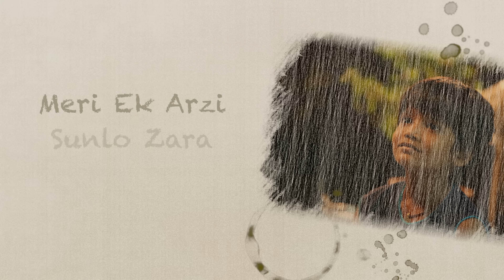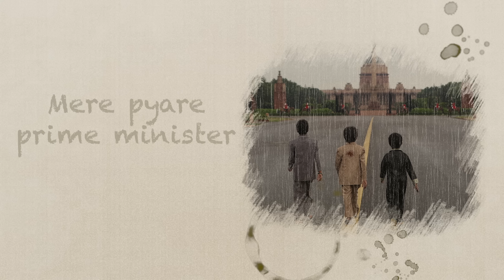Mere Pyare Prime Minister Best Lyric Video - Arijijt Singh|Shankar Ehsaan Loy|Gulzar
Presenting the Offcial Lyric Video of the title track of Mere Pyare Prime Minister.
Voiced by Arijit Singh, composed by Shankar Ehsaan Loy and penned by Gulzar, this track is a delight to the ears!

Mere Pyare Prime Minister:

Dr. Jayantilal Gada (pen) & PVR Cinemas Present

A Rakeysh Omprakash Mehra Pictures & Aham Brahmasmi Production

Directed by: Rakeysh Omprakash Mehra

Produced by: Rakeysh Omprakash Mehra, Arpit Vyas, Saloni Vyas, P.S.Bharathi, Rajiv Tandon, Dhaval Jayantilal Gada, Aksshay Jayantilal Gada.

Vocals : Arijit Singh
Chorus : Shankar Mahadevan & Loy Mendonsa

Cast : Anjali Patil, Om Kanojiya & Niteesh Wadhwa

Lyric Video : Neeraj Kulkarnee